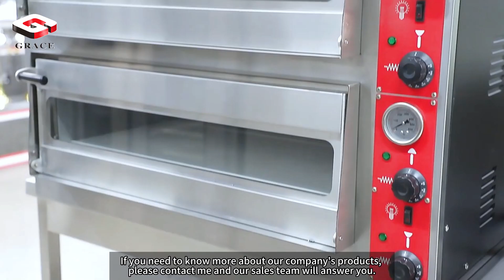Commercial bakery equipment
🔥 Boost Productivity: Time is of the essence in a bakery, and our equipment is built to supercharge your output. With faster mixing, proofing, and baking times, you can meet demand without breaking a sweat.🍞 Versatile Solutions: Whether you're crafting artisan bread, delectable pastries, or mouthwatering cookies, our bakery equipment is versatile enough to handle it all. Unleash your creativity and expand your menu with ease.